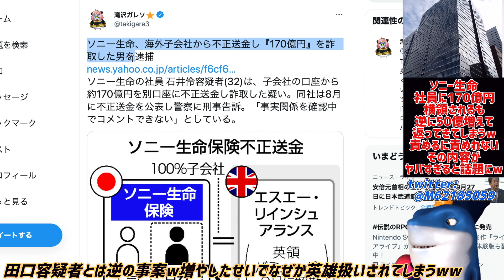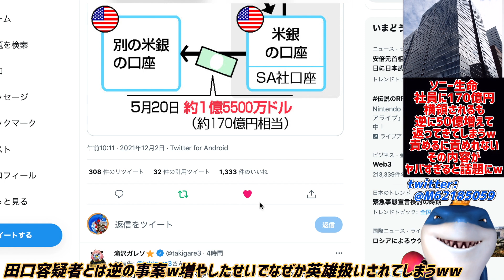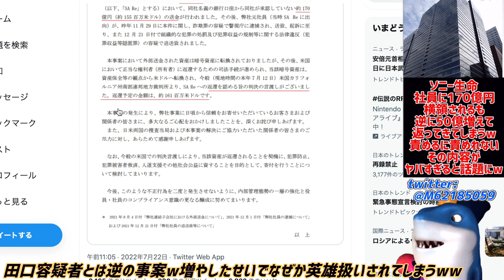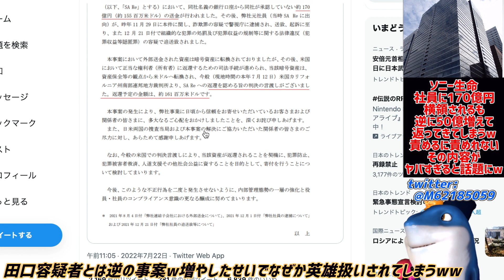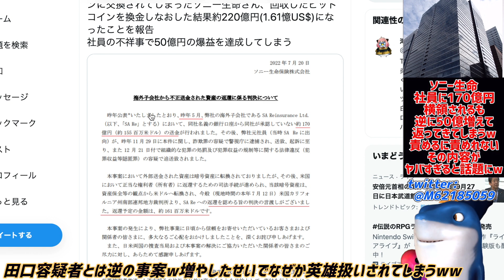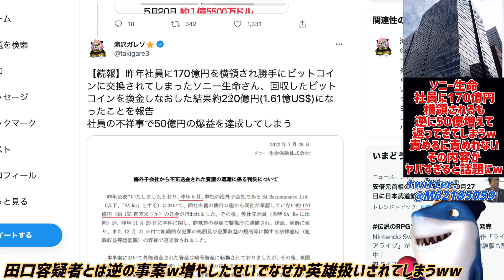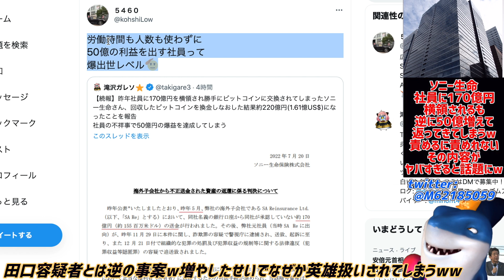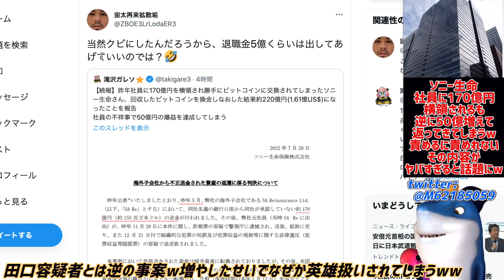【ソニー生命】社員に170億円横領され法的回収するもなぜか50億円増えて返ってきてしまうwww責めるに責めれないその内容がヤバすぎると話題にww田口翔と違い英雄扱いされてしまうww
横領が逆に会社に貢献してしまうw🤣

参考リンク